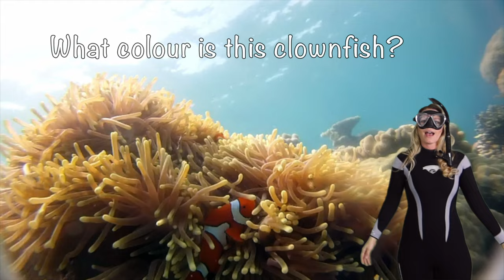Kristen Starfish Ep789 Sweetlips, Whitetip Reef Shark, Clownfish | EDUCATIONAL KIDS VIDEOS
🌊 Welcome to "Kristen Starfish," your portal to the enchanting world of marine biology! 🌟 In this episode, we're embarking on a adventure to meet adorable sweetlips, sleek whitetip reef sharks and the charming clownfish . Get ready for an underwater journey filled with wonder and charm! 🐠🌏

Join Kristen Starfish and her cuddly guests for a delightful tea-time adventure in "Afternoon Tea 1, 2, 3!" 🍓🫐🫕 Watch as they sip, snack, and learn to count with a splash of fun and a whole lot of healthy fruits and veggies. It's a tea party that's as educational as it is adorable, perfect for little ones to enjoy! 🌟🧸🍇

Get ready for some splashing fun with "The Buoyancy Test: Sink or Float!" Join us as we discover which objects take the plunge and which ones stay afloat. It's a delightful and educational adventure that's sure to make a big "splash" with kids of all ages. 🌊💦🚢

Remember, in a world of angry sharks 🦈, let’s all be a starfish. Keep shining bright!

Mission Statement

At Kristen Starfish Education, founded by Dr. Kristen King, our mission is to create an inclusive and captivating space for children to explore, engage, and be entertained while discovering the fascinating world of sea creatures.

We believe that every child possesses a natural curiosity and a love for learning. Through our carefully crafted resources, we aim to nurture and cultivate this innate curiosity, fostering a lifelong passion for marine life and environmental stewardship.

Our inclusive approach ensures that children of all backgrounds and abilities feel welcome and empowered to participate fully in the learning process. By providing a safe and supportive environment, we encourage collaboration, creativity, and respect for one another's unique perspectives.

Ultimately, our goal is to empower children with the knowledge, empathy, and skills needed to become compassionate stewards of the ocean and its inhabitants. We aspire to cultivate a generation of young minds who understand the importance of preserving our marine ecosystems and who actively contribute to creating a sustainable future for all.

At Kristen Starfish Education, we invite children to embark on an extraordinary journey of exploration, where they can not only learn about sea creatures but also discover their own potential to make a positive impact in the world.